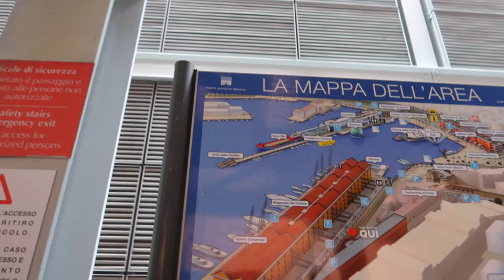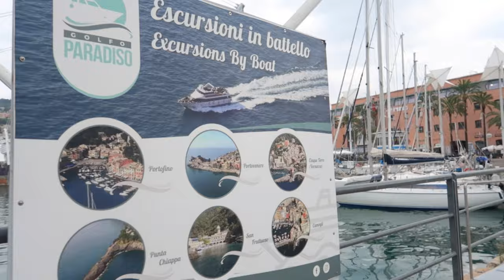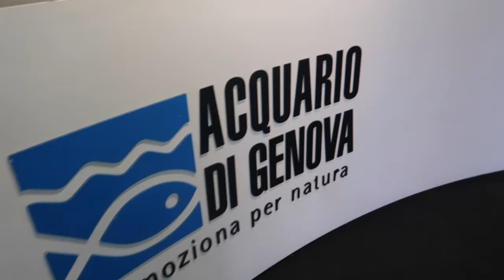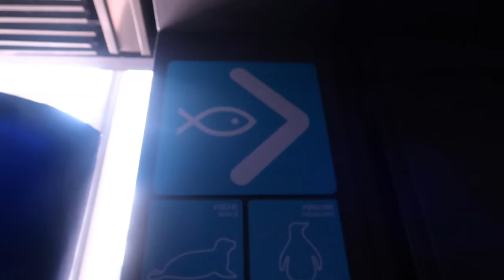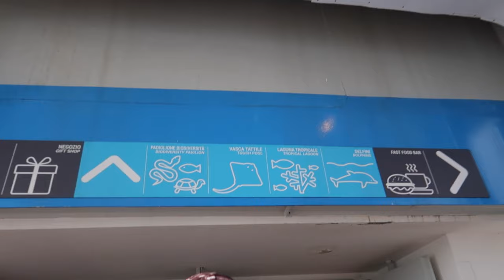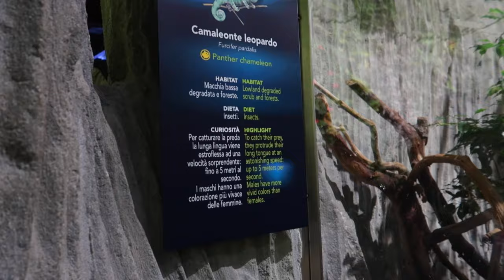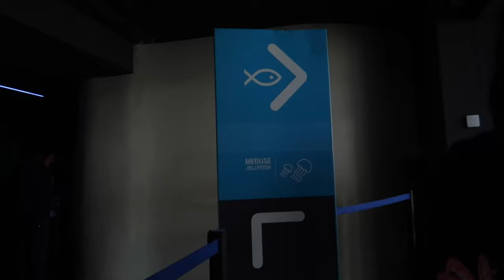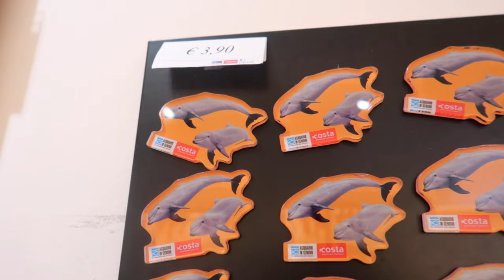💌 VLOG ep.27 : a day at the ACQUARIO DI GENOVA 🐬 *largest aquarium in Italy* 🐠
hello everyone! 🤍

💌 Thanks in advance for your consideration!

Always be kind, be safe and God bless you!💛🧡❤️💗💜